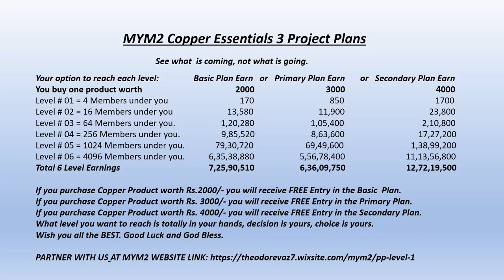MYM2 3 Project Plans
MYM2 and the 3 Project plans, consists of 3 Copper Products in three different plans which will give you good health and great wealth. How?
To know more in detail, watch the video and our other videos too.